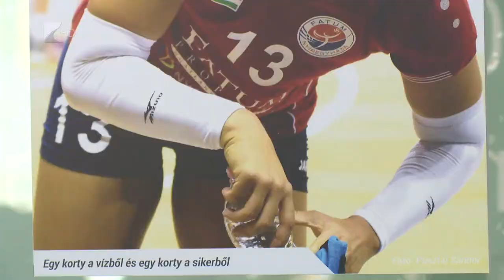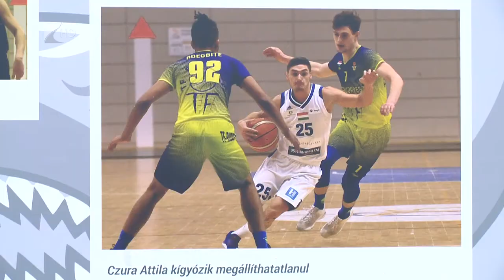Sportos pillanatok - Kölcsey Tv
Győzelem utáni öröm, vereség utáni bánat, harc a labdáért, sérülés utáni fájdalom. Pillanatképek, amelyeket Pusztai Sándor optikája örökített meg a Nyíregyháza Blue Sharks és a Fatum-Nyíregyháza mérkőzésein. A fotókból Sportos pillantok címmel nyílt ma tárlat, amelyet egy hónapon keresztül tekinthetnek meg az érdeklődők a Korzó Bevásárlóközpont második emeletén.